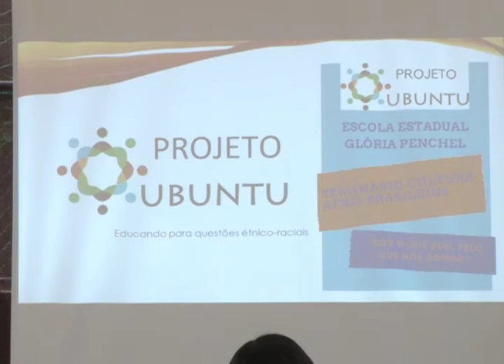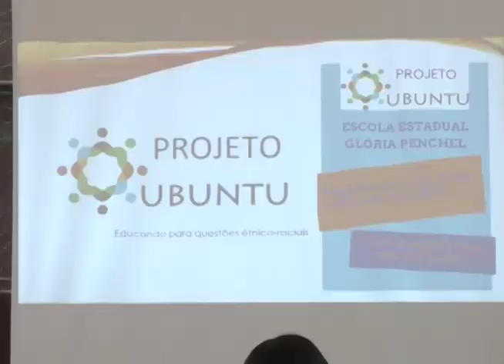TV IMIGRANTES ( PROJETO CULTURAL ESCOLA GLORIA PENCHEL)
Rádio e Tv Imigrantes - Maior Grupo de Comunicação do Nordeste Mineiro